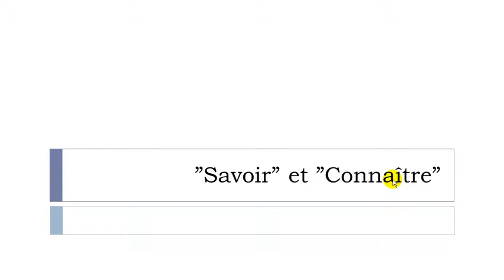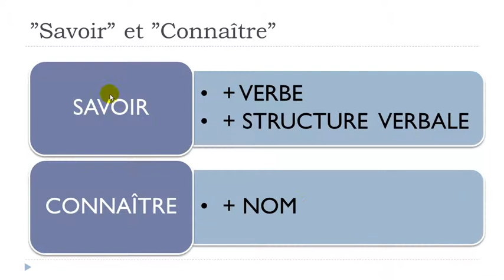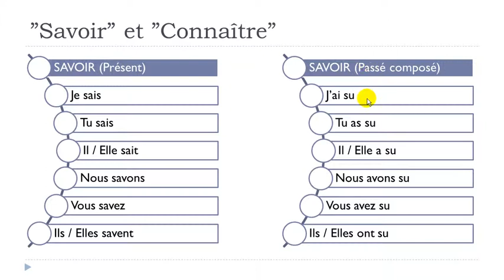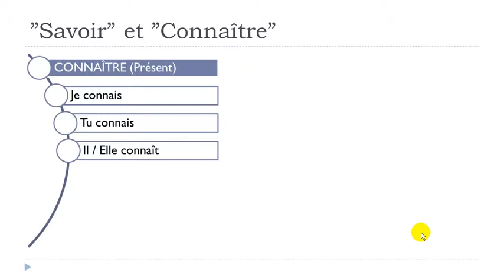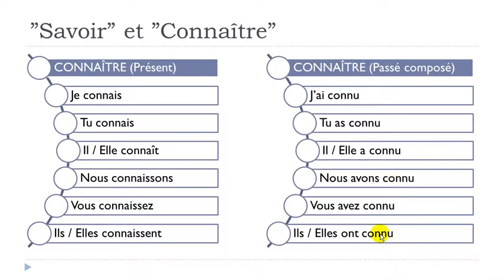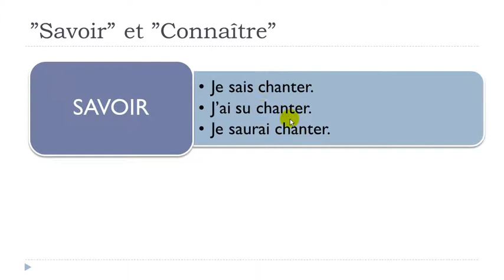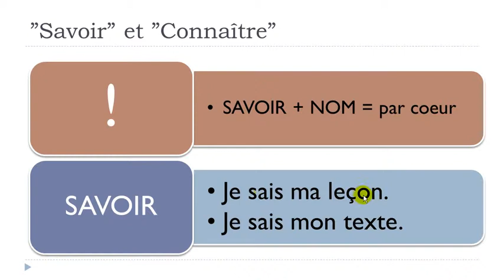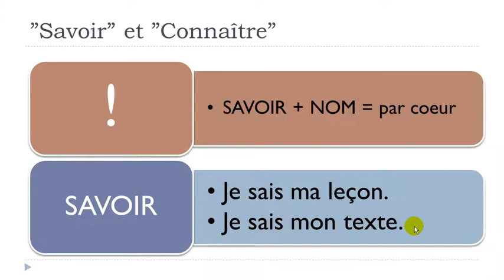Französisch lernen mit Vincent = Unité 7 = Leçon E = Savoir et Connaître